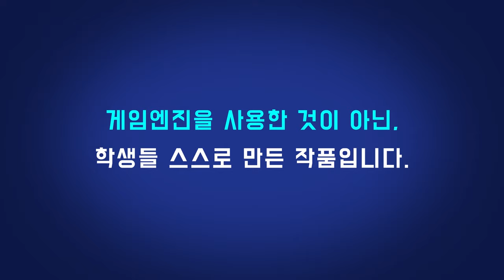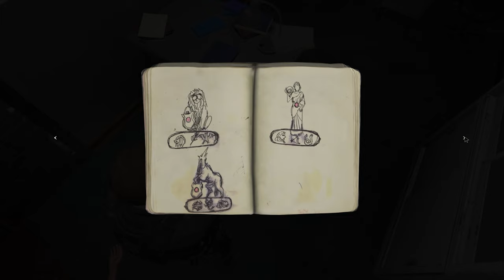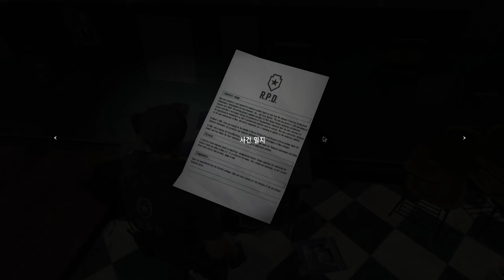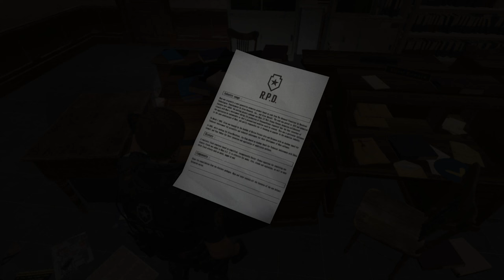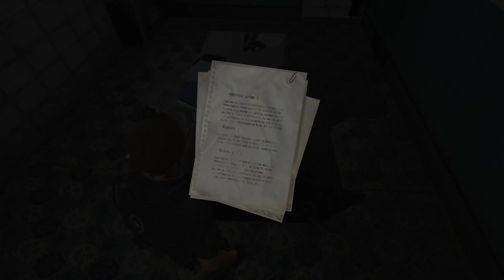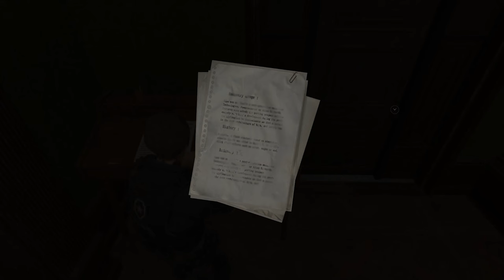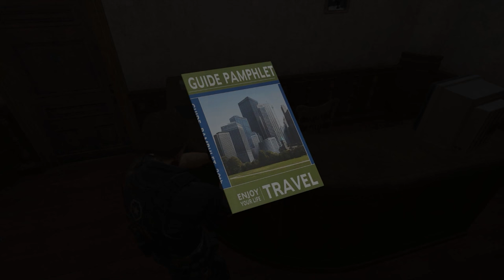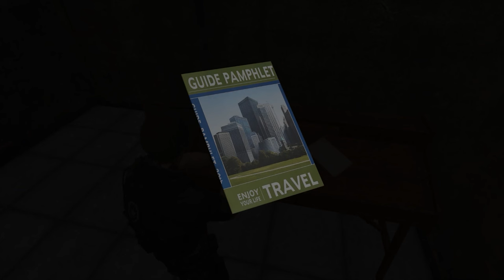[바이오하자드 RE:2 모작]쥬신게임아카데미 11개월 차 Direct3D 팀포트폴리오 졸업 작품 시연회_141기 1조 이정현 염형준 조현진 김예은 이나영 신창균